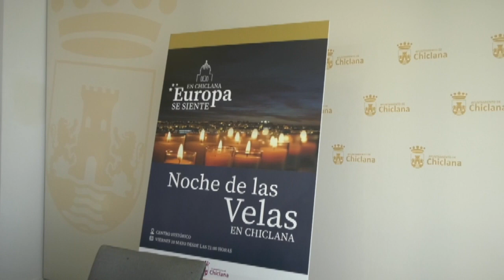CHICLANA | LA NOCHE DE LAS VELAS FINALMENTE SE CELEBRARÁ ESTE VIERNES